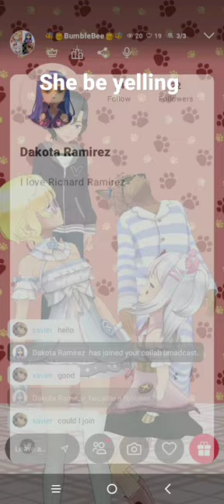reality be like